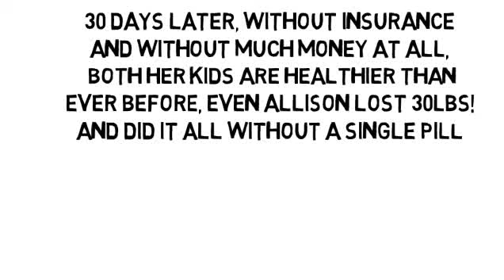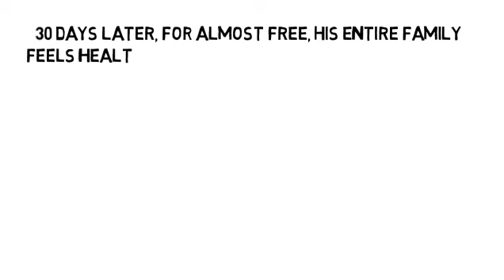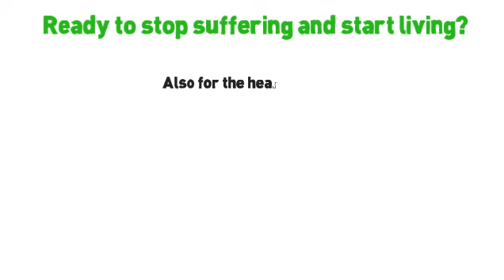I Think I Have Ms What Should I Do by NoMoreVitamins com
- Don't let yourself take pain pills for the rest of your life, please! There's another way no one has told you about, the holistic way, without more pills and without side-effects! Are you ready to feel less pain and inflammation, and less organ pain, too? Your pain and inflammation cannot hide! Even balance your blood sugar at the same time.